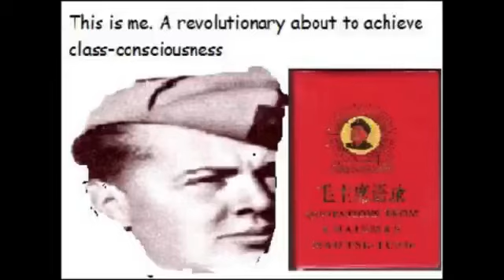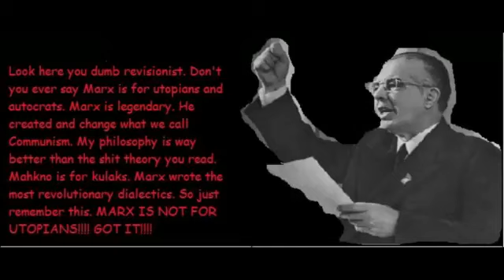shipost from some oscure left wing discord